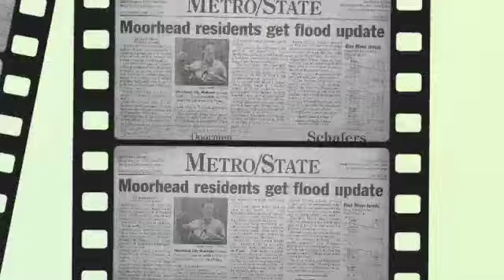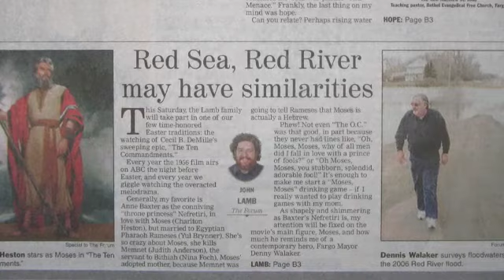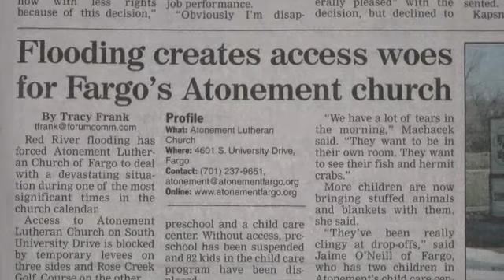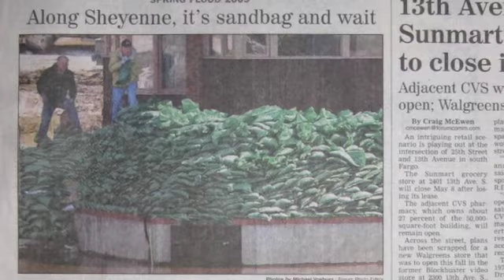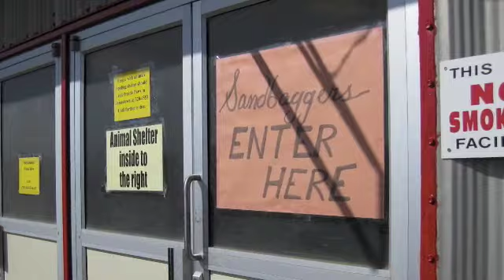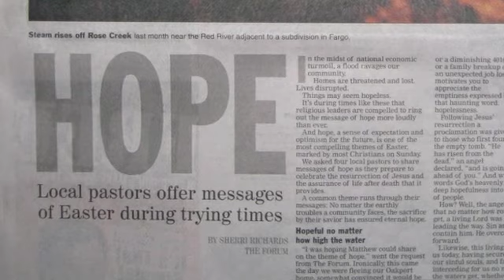2009 FARGO FLOOD Part 21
As the cities of Fargo and Moorhead quiet themselves for the Easter weekend, cities such as Valley City gear up to address record crest projections (occurring on or around Tuesday) within the city limits.  Part 21 briefly reviews a variety of current Fargo-Moorhead flood updates and then turns its lens to the tiny city of Valley City and its selfless and hardworking citizens, as they continue their sandbagging efforts in the Winter Show pavilion over the Easter weekend.  HAPPY EASTER TO ALL.